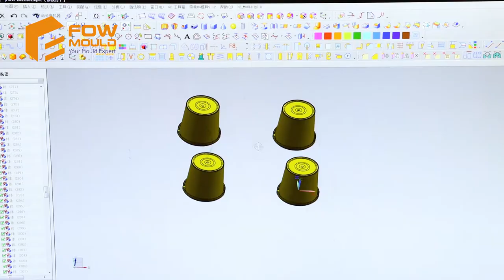3 Steps to Make Plastic Bucket: Drawing, Mould and Production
In this video, we can see a clear process of how to make plastic bucket. From the beginning, when it is only a drawing, to process the mould. The last step is producing buckets on injeciton machine.